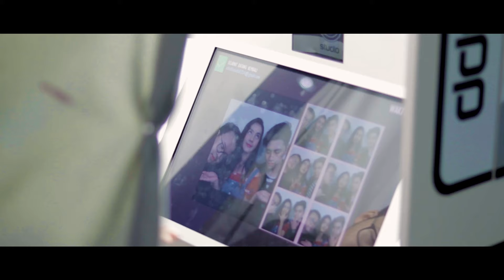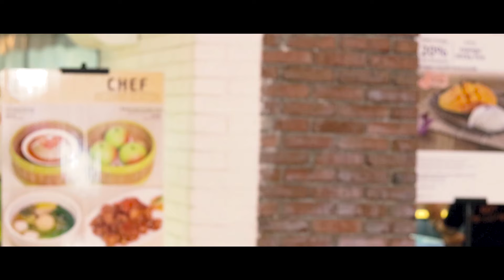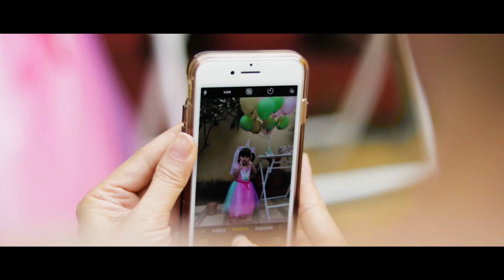"SALAHKAH AKU" Short Movie | Part 2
DJAWZ Production

Berdasarkan kisah nyata yang dialami oleh 3 orang yang bersahabat. Dibalik persahabatan antara dua laki-laki dan satu perempuan, pasti akan ada perasaan lebih dari salah satu diantara mereka, bagaimana cara menyelesaikan konflik diantara persahabatan mereka? akankah persahabatan mereka abadi?

"Tidak ada persahabatan yang murni sahabat antara laki-laki dan perempuan".

short film by Athalla Naufal & Michael Kussoy

Scriptwriter: Michael Kussoy
Director: APWCR
Director of Photography: Timotius Hizkia
Cameraman: Timotius Hizkia, Ryu Handoko, Ignatius Mario
Soundman: Arap MGM
Editor: Ryu Handoko, Timotius Hizkia
Color Grading: Dabit (Trailer) | Timotius Hizkia & Ryu Handoko (Short Movie)